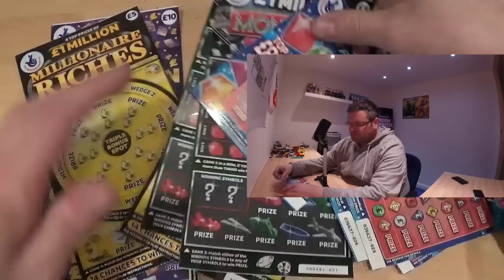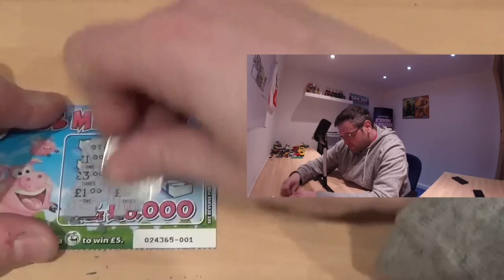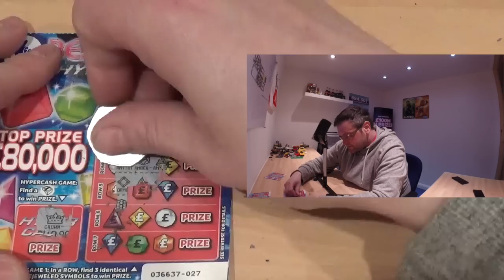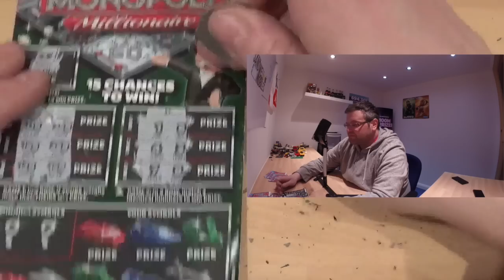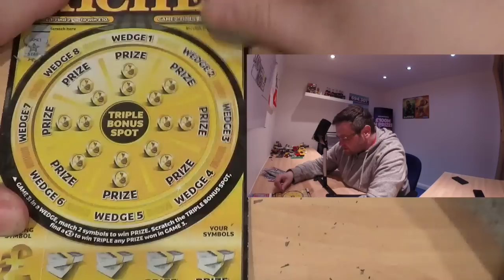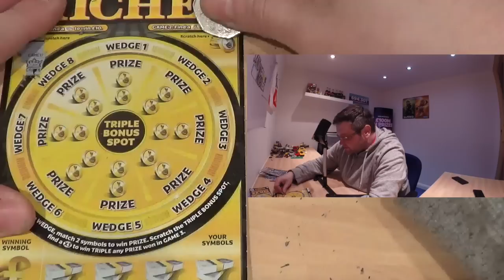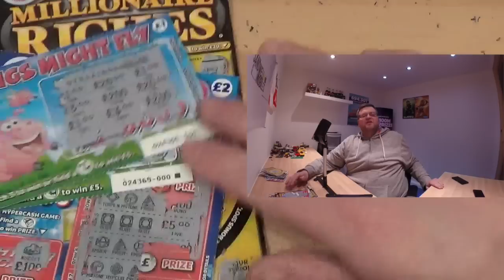30,000 subscribers scratchcard special